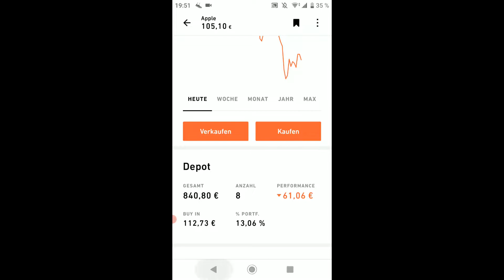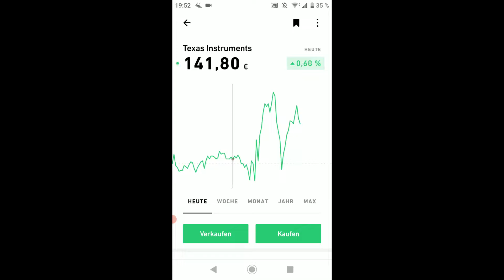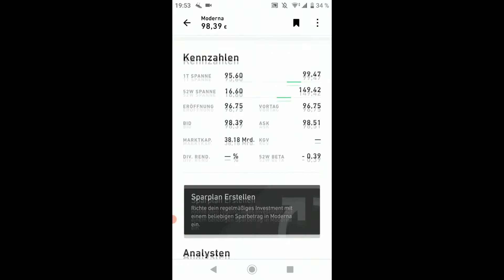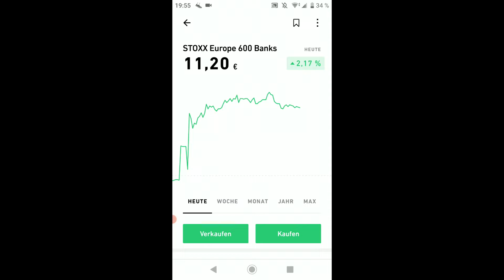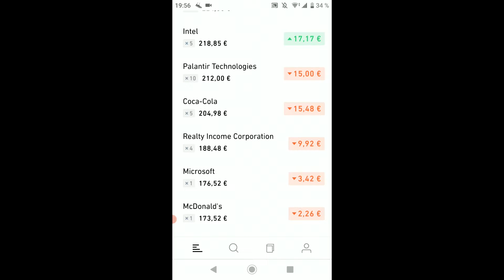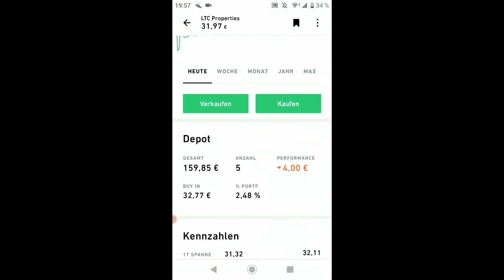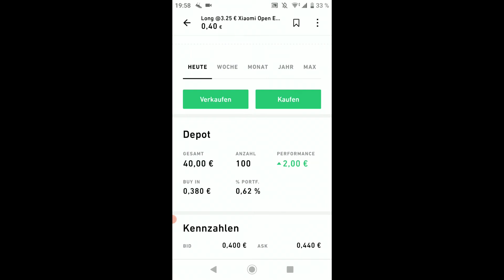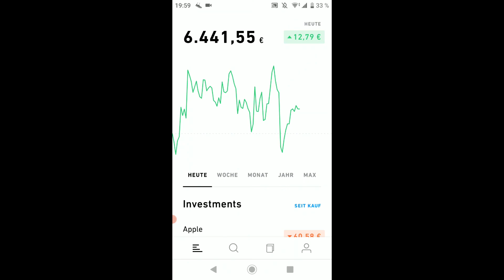+12,62€ - Mein TRADE REPUBLIC Depot vom 12.01.2021 💰🤑 (tägliches Depotupdate)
💲 Ich zeige euch heute mein Trade Republic Depot. Ich möchte meinen Kanal als Finanztagebuch führen und wöchentlich Updates zu meinem Aktiendepot geben.

💰WICHTIG: Ich bin KEINE professionelle Anlegerin, ich investiere in Aktien, weil ich es für sinnvoll halte. Das sollen keine Anlagetipps oder ähnliches sein. Ich möchte euch vielleicht vor Fehlern warnen, die ich selbst gemacht habe.